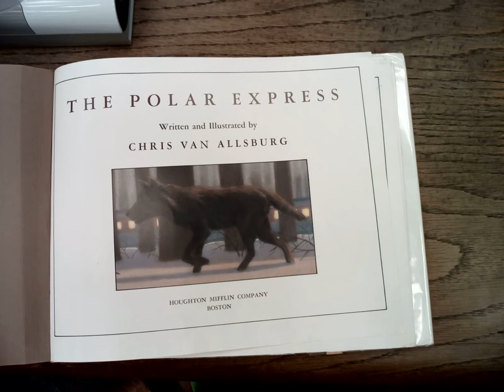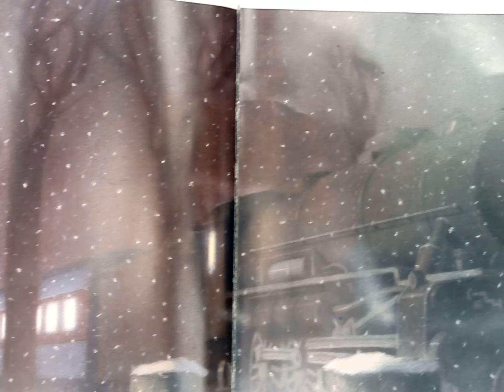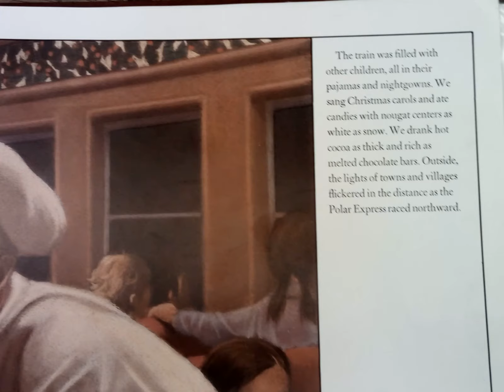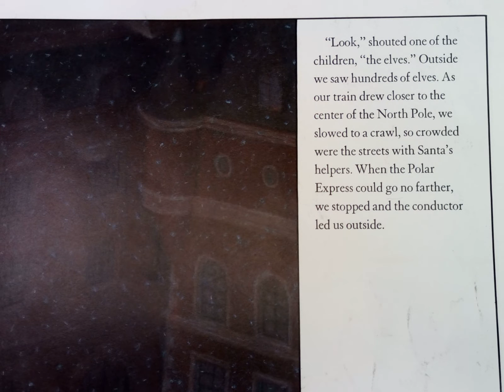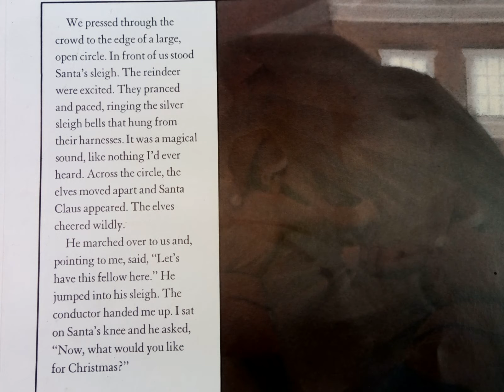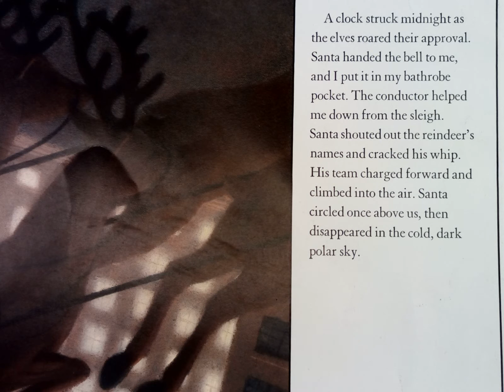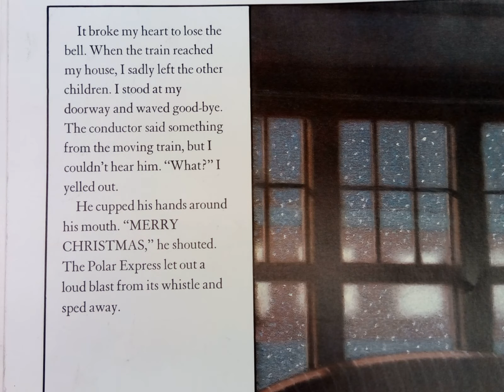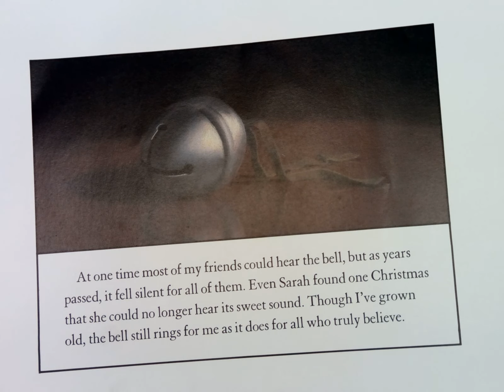The Polar Express by Chris Van Allsburg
Read by our own Mr. Fox!
AR Level: 3.8
AR Point Level: 0.5
Book Log: 32 Pages